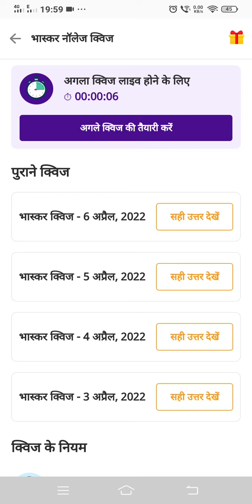दैनिक भास्कर 7 अप्रैल - 8 अप्रैल । dainik bhaskar quiz answers today । dainik bhaskar quiz answers ।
Dainik Bhaskar quiz answers 7 april 2022

नमस्कार दोस्तों आज के वीडियो में हम जानेगे  दैनिक भास्कर के क्विज के अंसवेरस
ये क्विज हर रोज रात 8 बजे शुरू हो जाता है और इस क्विज का लिंक पुरे 24 घंटे तक Open रहता है

यानि की आप इसे आज रात 8 बजे (07 अप्रैल, 8 PM )से कल रात 8 बजे ( 08 अप्रैल, 08 PM ) तक खेल सकते हो

Zero (0) रुपए स्क्रैच कार्ड Problem को 3 Steps में Solve करें

1. Dainik Bhaskar App को Update करें
2.Dainik Bhaskar app से जीती हुई राशि को अपने Bank account में Transfer करें,
दैनिक भास्कर से रुपए बैंक अकाउंट में पैसे कैसे ट्रांसफर करें इस Link पे Click करें
3. Dainik Bhaskar app se rewards से Related Mail send करें.

इन तीनों steps को Apply करें आपकी zero Rs की problem काफी हद तक solve हो जाएगी 👍

bhaskar quiz
bhaskar quiz contest today
bhaskar quiz contest today answers
bhaskar quiz today answers
bhaskar app quiz contest
Bhaskar app quiz contest today
bhaskar app quiz contest today answers
Bhaskar daily quiz
bhaskar today quiz
bhaskar today quiz answers
bhaskar daily quiz answers
bhaskar daily quiz answers today
7 april dainik bhaskar quiz answers
7 april dainik bhaskar quiz
7 april dainik bhaskar app quiz answers
7 april se 7 april dainik bhaskar quiz answers
7 अप्रैल dainik bhaskar quiz answers
7 April dainik bhaskar quiz
7 april dainik bhaskar app quiz answers
7 april Quiz Answers
07 april dainik bhaskar quiz answers
07 april dainik bhaskar quiz
07 april dainik bhaskar app quiz answers
07 april se 08 april dainik bhaskar quiz answers
07 April dainik bhaskar quiz answers
07 April dainik bhaskar quiz
07 april dainik bhaskar app quiz answers
07 april Quiz Answers
Dainik Bhaskar 7 quiz answers
Dainik Bhaskar 07 april quiz contest
07 april dainik bhaskar quiz answers
दैनिक भास्कर ऐप क्विज आंसर्स टुडे
दैनिक भास्कर ऐप क्विज आंसर्स
दैनिक भास्कर क्विज आंसर्स 7 अप्रैल
दैनिक भास्कर क्विज आंसर्स 7 अप्रैल से 8 अप्रैल
Dainik bhaskar 1 lakh jito quiz partiyogita

online earn kaise karen

धन्यवाद,
शुक्रिया,